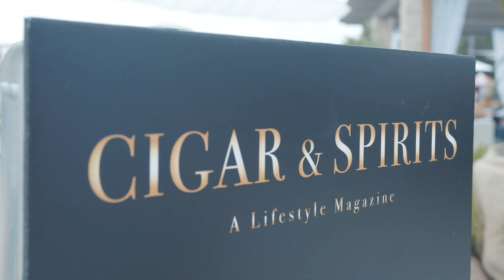Privada Hits Newport Beach